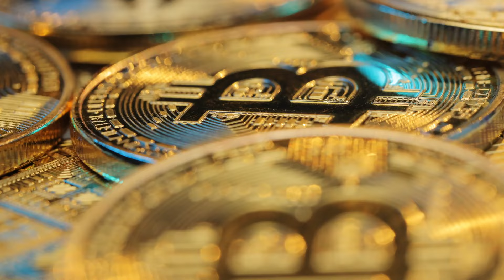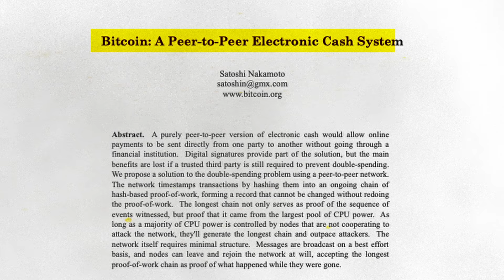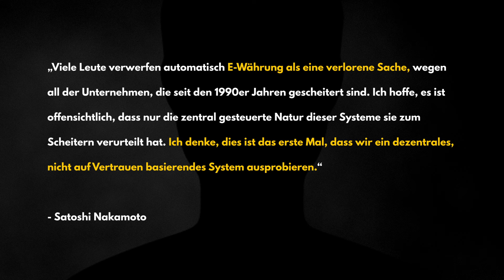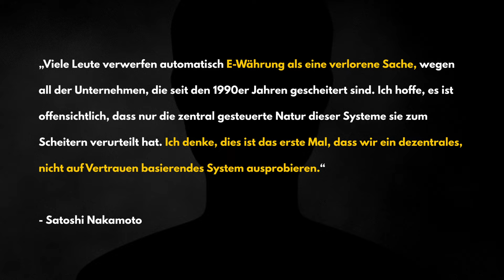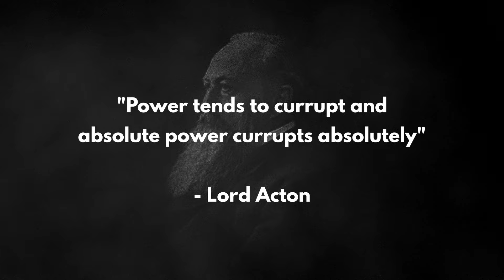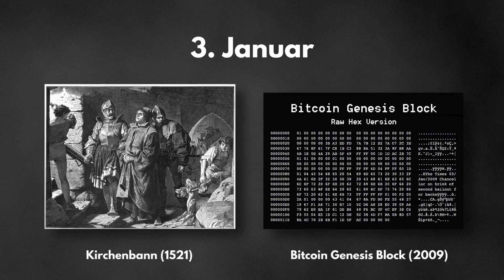Der Bitcoin Preis eskaliert - das steckt wirklich dahinter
- 🔐 *Bitbox02* Hardware Wallet - Bitcoin sicher verwahren (5% Code: *WASBITCOINBRINGT*)
- 🔥 *21energy* Bitcoin-Heizung - Mine, Earn, Heat - Zuhause und im Betrieb (5% Code: *WASBITCOINBRINGT*)

- 🛒 Bitcoin-Bezahlung! Mit *WASBITCOINBRINGT* 5 EURO Rabatt auf mehr als 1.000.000 Produkte